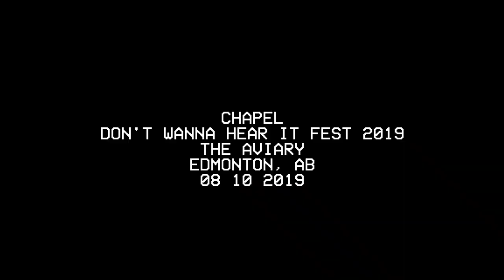CHAPEL - Don't Wanna Hear It Fest 2019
CHAPEL (Vancouver, BC)
Don't Wanna Hear It Fest 2019
Edmonton, AB
The Aviary

Filmed by: Jordan Lamb
Edited by: Spencer Pries
Thumbnail Photo by: Cole Hadley

SCOPED Instagram: @SCOPEDEXPOSURE